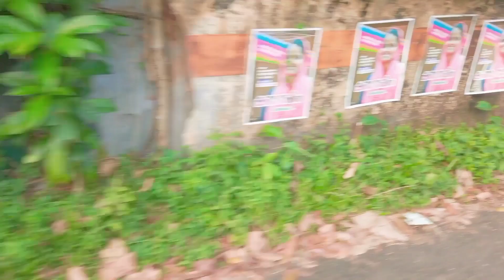చివరి రోజు 😔super market కి వెళ్ళాను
@telugu girl in mallu family
kerala supermarket
supermarket Telugu
kerala travel video
kerala purchase vlogs
kerala video
kerala video in telugu

hi friends